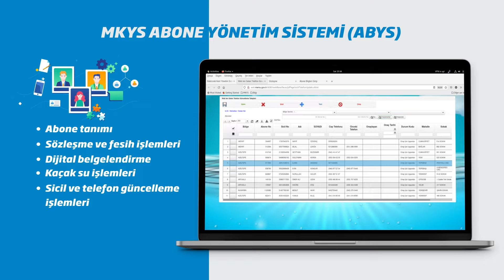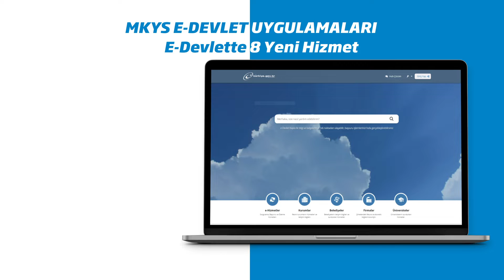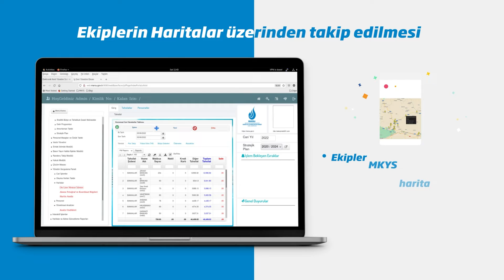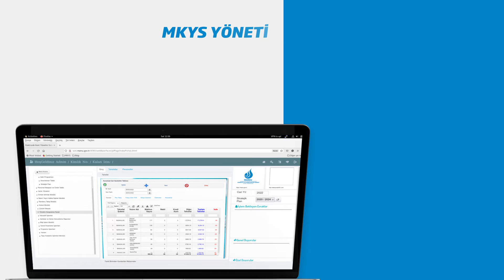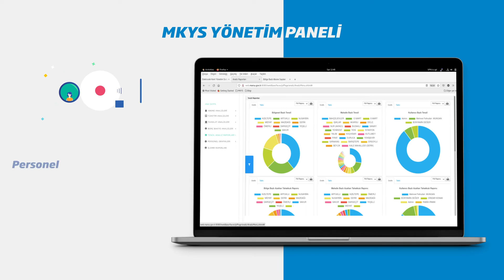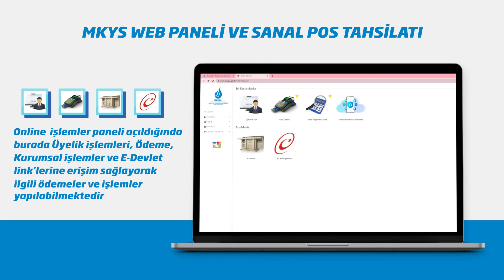MARSU (Mardin Su) MKYS Tanıtım Filmi / Kısa Metraj Film Prodüksiyon